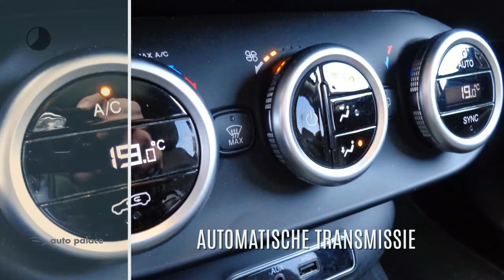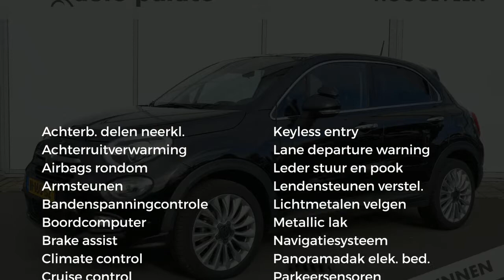Fiat 500X 1.4 Turbo MultiAir 16V 140pk DCT Lounge | AUTOMAAT | ELEKTRISCH PANORAMADAK | ECC | PDC